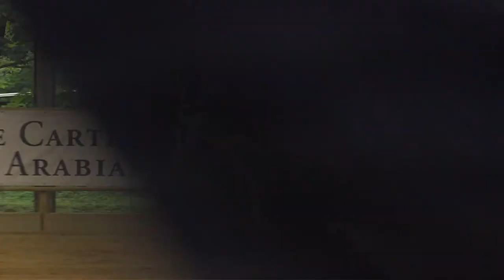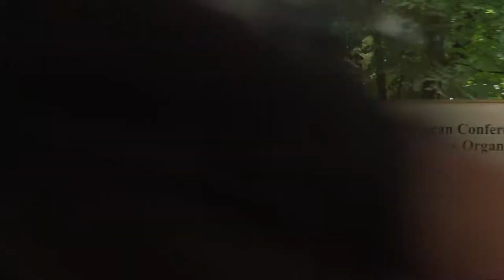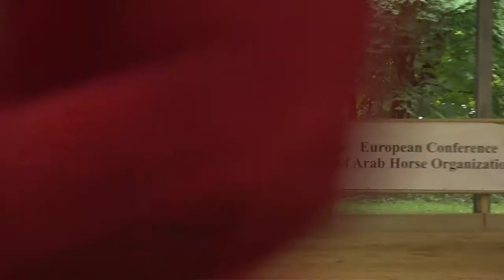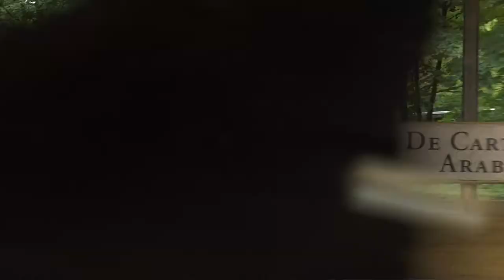ASHRAF AL SHAMS --- Romani Canisia --- EC Arabian Sport Horses --- July 2020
Winners Class --- Western Pleasure Master
European Championship from 24 - 26 july 2020 in Wiener Neustadt / AUT